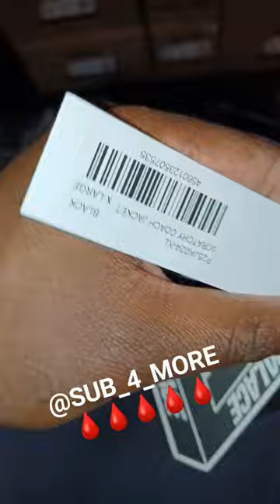Palace "Coach Jacket" Unboxing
PALACE SKATEBOARD " Autumn 2023 Week 1 BLACK SCRATCHY COACH JACKET Unboxing